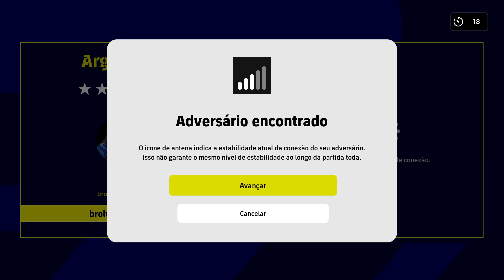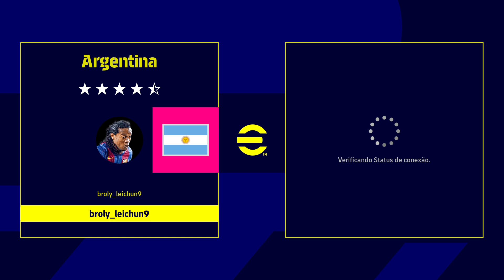broly_leichun9 jogando efootball 2023 partidas online aleatória